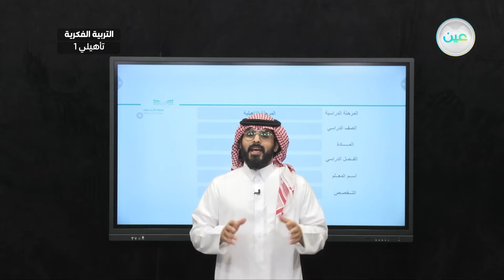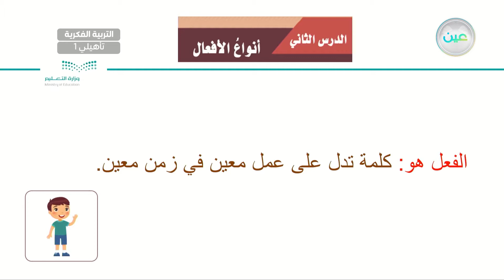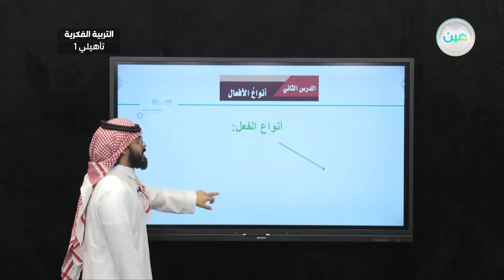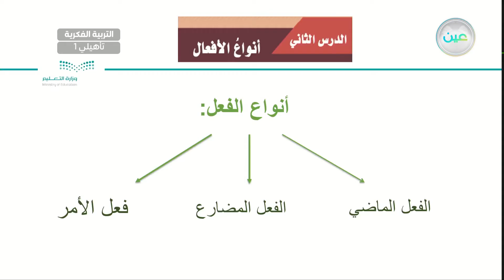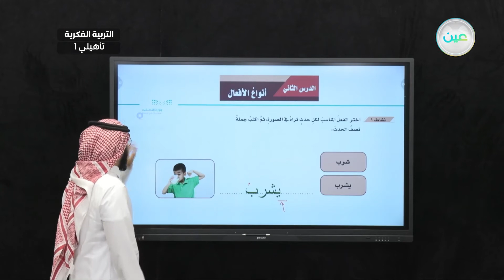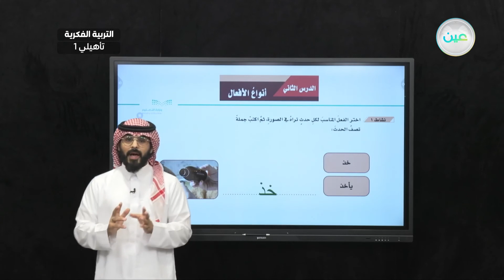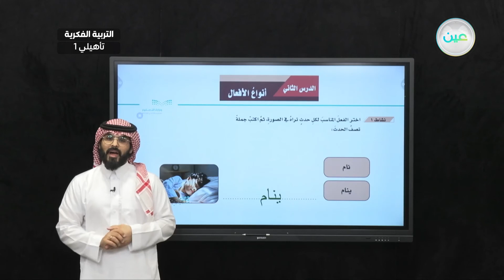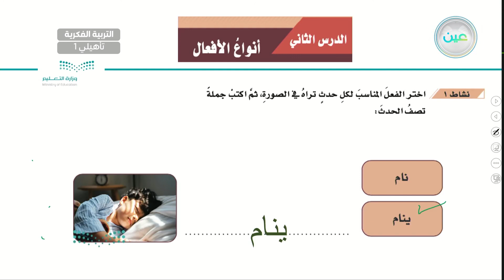أنواع الأفعال (7) - لغتي - أول تأهيلي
الحصة 15 - الأحد - الأسبوع التاسع - أول تأهيلي